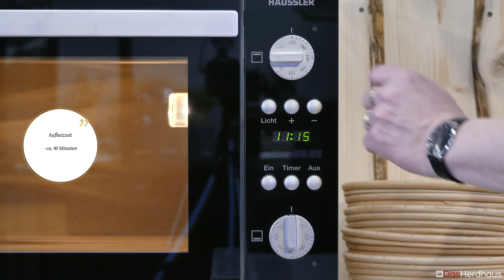Der Klassiker - Pizza Margherita | zubereitet im Häussler Primus Elektro-Steinbackofen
Das Herdhaus - Ihr Häussler Fachhändler für Norddeutschland. Wir führen ein breites Sortiment an exklusiven Hausgeräten. Mehr Informationen über uns finden Ihr auf unserer Webseite

Hinweis:
Alle im Video verwendeten Produkte wurden regulär von uns erworben und nicht von Herstellern zur Verfügung gestellt.